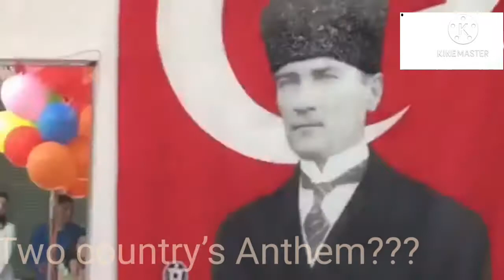Two countries Anthem but unknown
two countries tow anthem.

you see and comment  whice countries
Anthem here